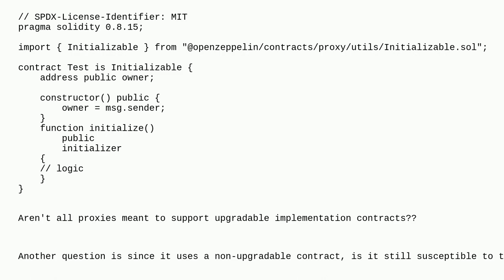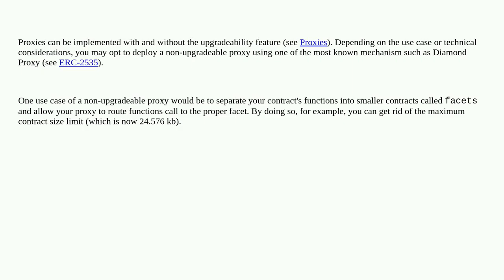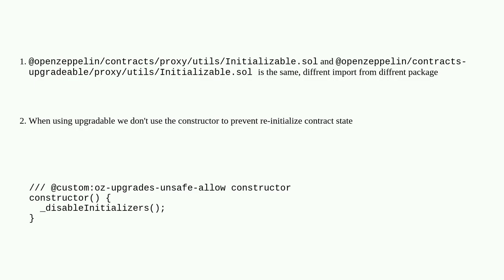Ethereum: What's the difference between upgradable and non upgradable Initializable contracts?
What's the difference between upgradable and non upgradable Initializable contracts?

A special thanks goes out to the community

  proxy-contracts solidity